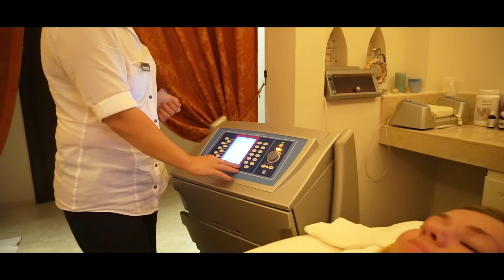Shang-Du 2017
Be spoiled in an oasis of luxury...